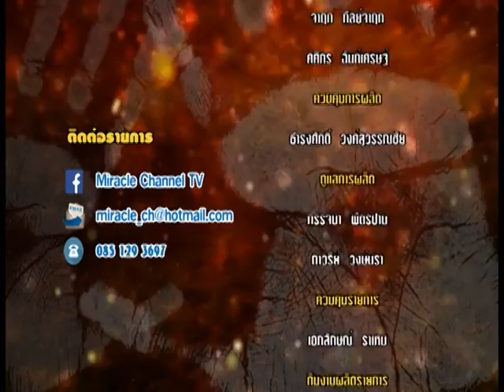รายการหัตถจิต | 16/09/59 | EP 4/4